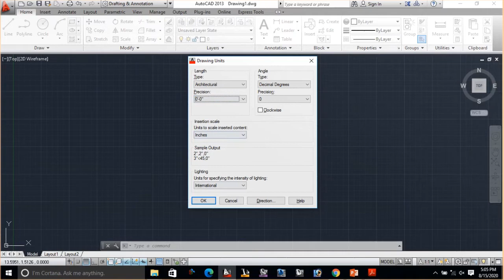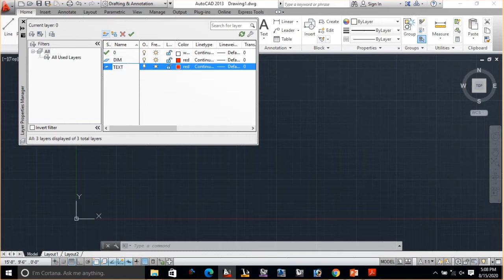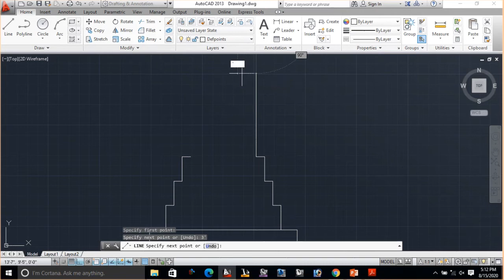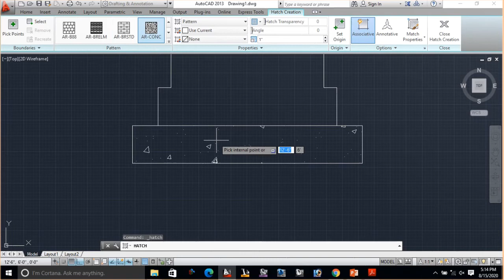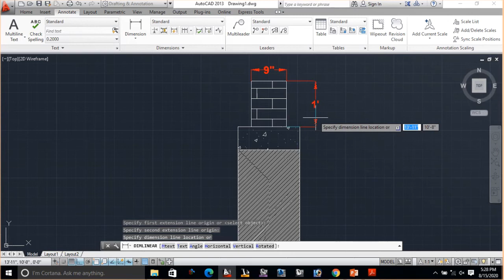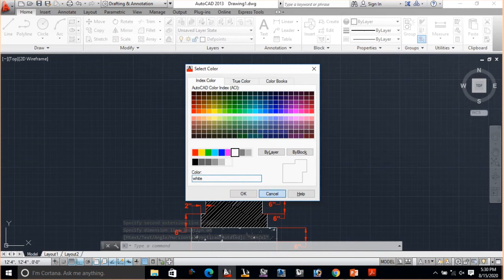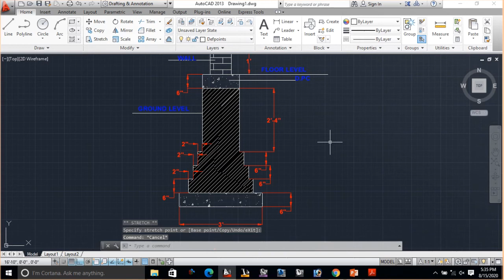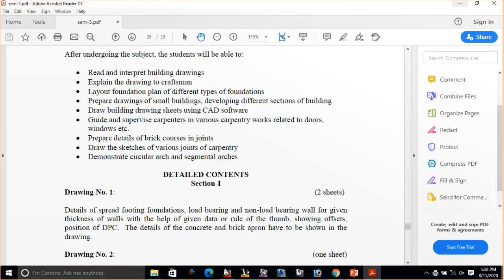Steeped footing of foundation With load bearing wall, location of DPC in Autocad